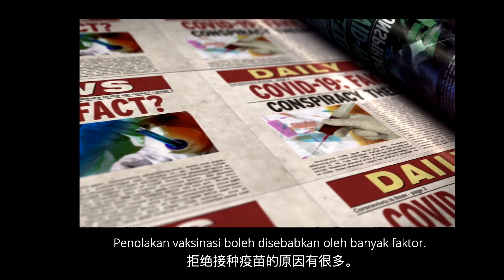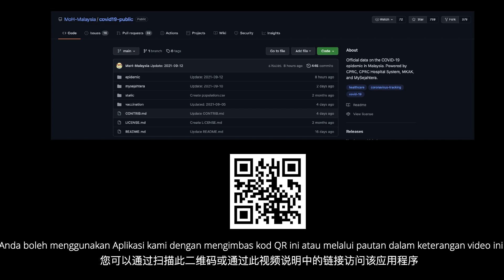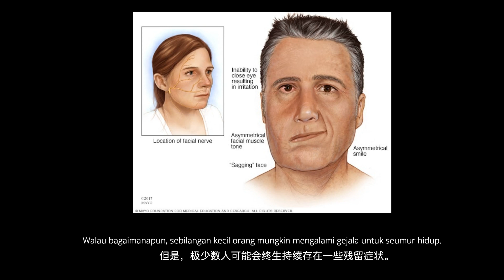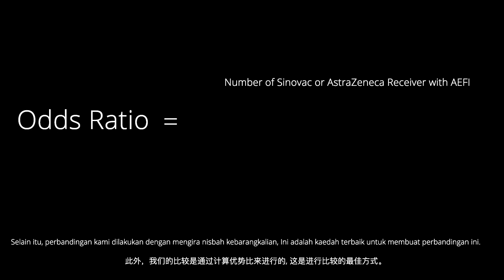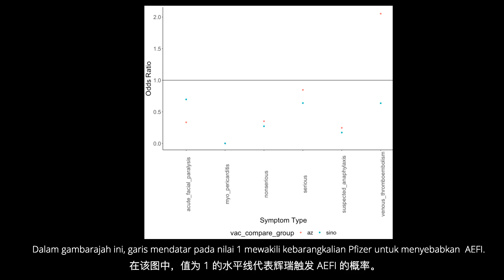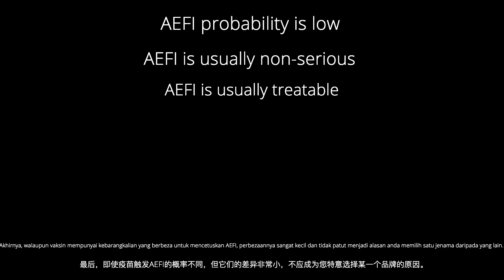Battle of the Vaccines Round 1: Adverse Event Following Immunization (AEFI) 疫苗之争第 1 轮：免疫接种后的不良事件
The three major brands of COVID-19 vaccines used by Malaysian are Pfizer, Sinovac and AstraZeneca. However, many people are still not taking their jabs due to the concern over potential adverse effects of vaccines. In this video, we will explain: 1. what are the most common types of adverse events, 2. how frequent do they occur,  3. which brand of vaccine has the lowest chance to trigger adverse events., and 4. why adverse events should not stop you from vaccination.

Tiga jenama utama vaksin COVID-19 yang digunakan oleh Malaysia adalah Pfizer, Sinovac dan AstraZeneca. Walau bagaimanapun, masih banyak orang yang tidak mengambil vaksin mereka akibat kebimbangan terhadap kesan buruk vaksin. Dalam video ini, kami akan menerangkan: 1. apakah jenis kejadian buruk yang paling umum, 2. kekerapan kejadian tersebut berlaku, 3. jenama vaksin yang memiliki peluang paling rendah untuk mencetuskan kejadian buruk., dan 4. mengapa kejadian buruk tidak seharusnya menghentikan anda dari vaksinasi.

马来西亚使用的新冠疫苗主要品牌是辉瑞、科兴和阿斯利康。 然而，由于担心疫苗的潜在副作用，许多人仍然没有接受注射。 在本视频中，我们将解释：1. 什么是最常见的不良事件类型，2. 它们发生的频率，3. 哪个品牌的疫苗引发不良事件的几率最低，以及 4. 为什么不良事件不应该成为您拒绝疫苗接种的原因。